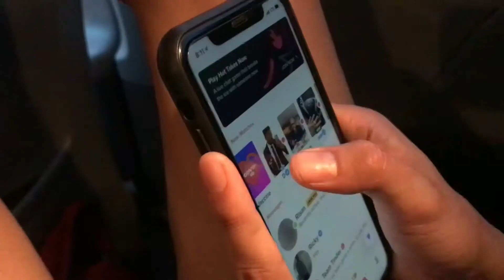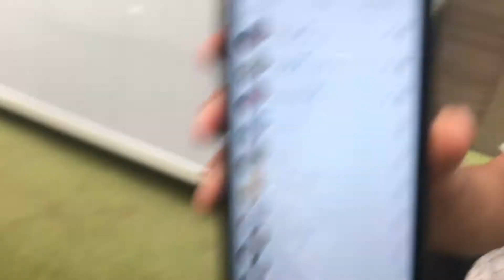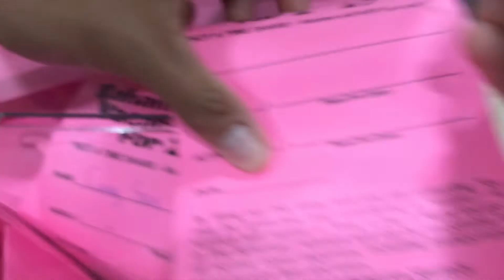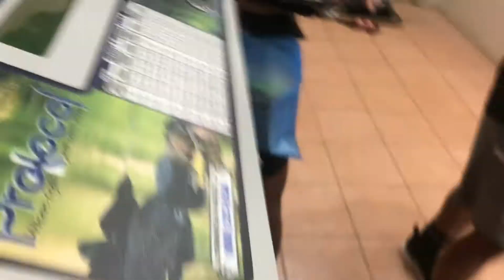Trip To Michigan